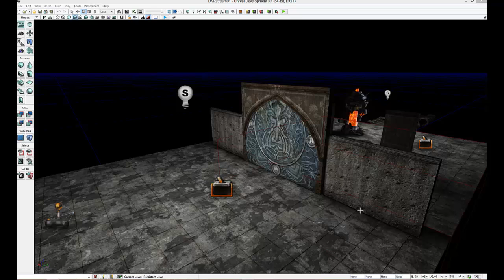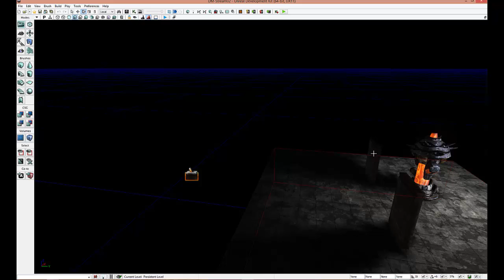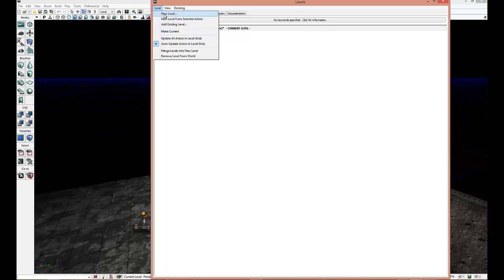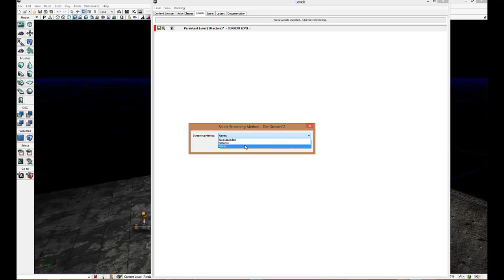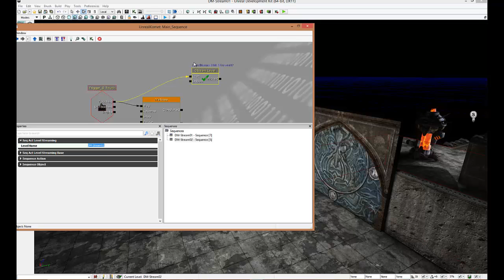UDK Level Streaming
Basic how-to dynamically stream your levels (load level content in-out) using UDK in order to optimize performance